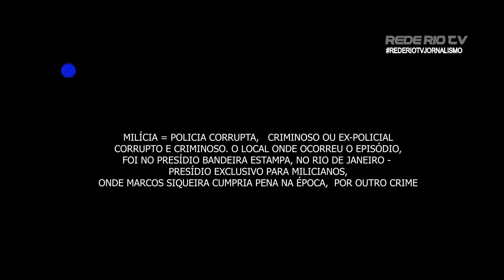CASO FLORDELIS: DEPOIMENTO DO EX-PM - PARTE 2